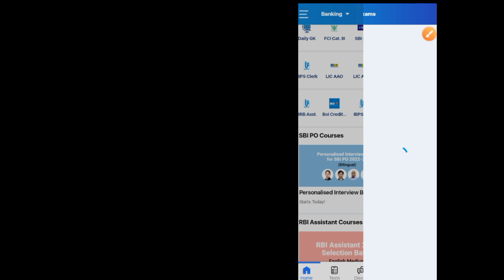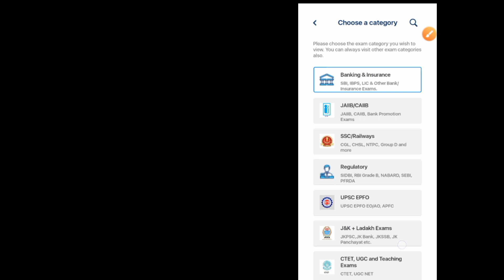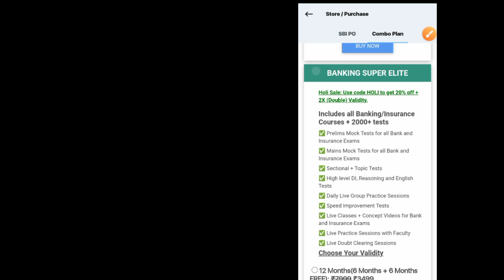oliveboard coupon code | oliveboard coupon code 2023 | oliveboard mock test discount coupon code